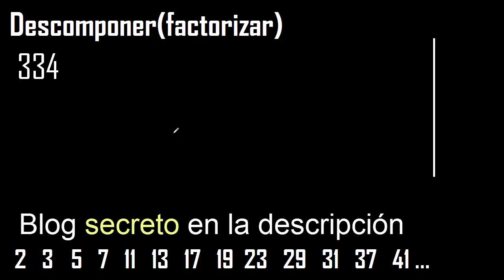Descomponer 334 en factores primos , descomposicion o factorizacion de un numero (factorizar) mcm